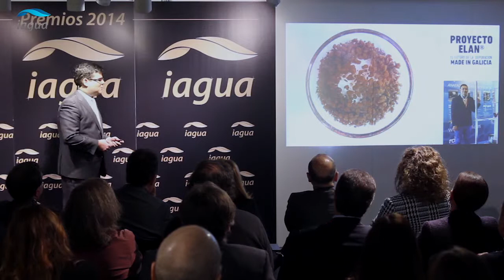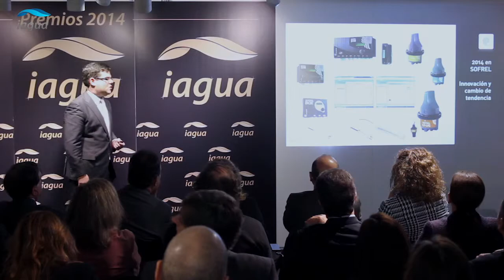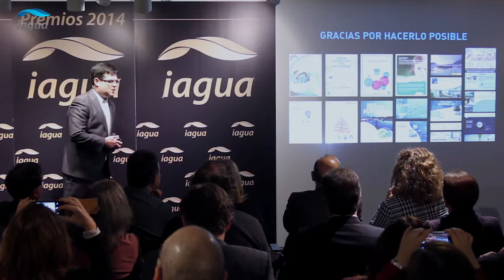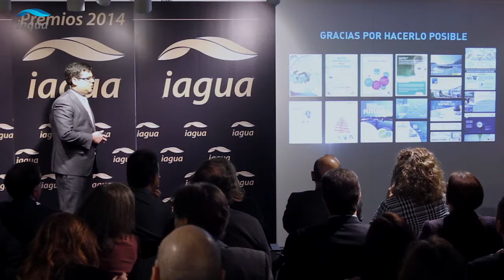Conoce todos los contenidos de iAgua Magazine 5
El pasado 18 de diciembre tuvo lugar la ceremonia de entrega de los Premios iAgua 2014 y la presentación del quinto número de iAgua Magazine 5.

El acto sirvió como telón de fondo para el lanzamiento del Ranking iAgua, una clasificación realizada a partir de un complejo algoritmo que recoge el impacto social de los contenidos publicados en el último año por las entidades y profesionales del mundo del agua.

Los Premios iAgua, basados en este Ranking, nacen con el objetivo de reconocer una labor de difusión que cada día se revela más importante para alcanzar los objetivos generales del sector y los retos particulares de cada organización.